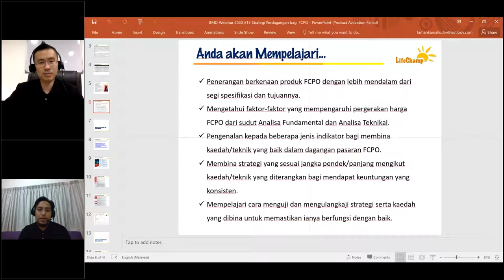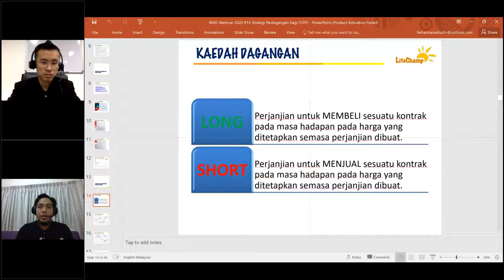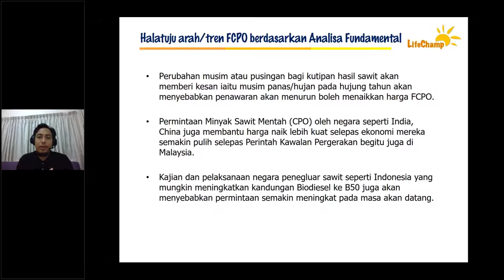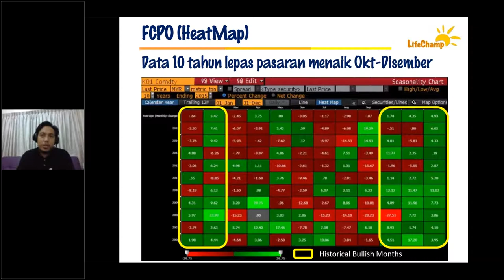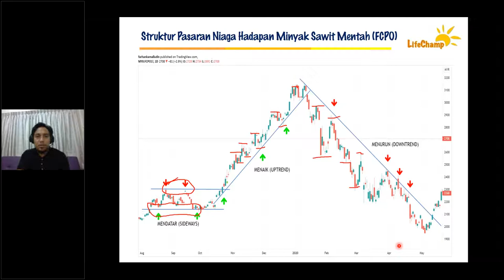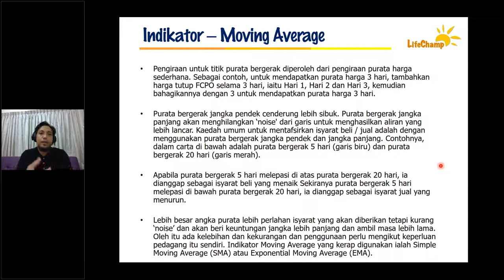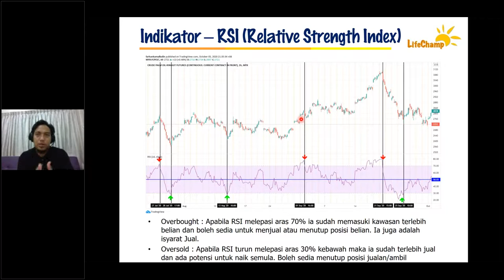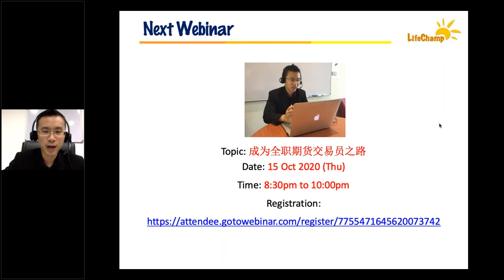LLF2020 Webinar: Trading Strategies for Crude Palm Oil Futures (FCPO)